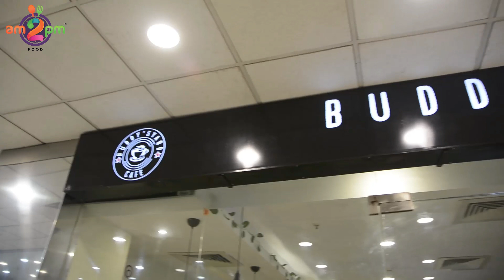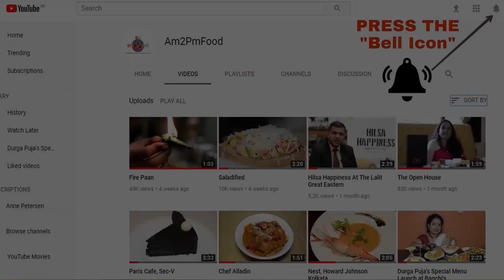New Menu Launch at Buddy's Yard Cafe